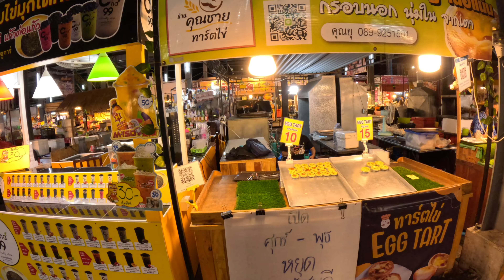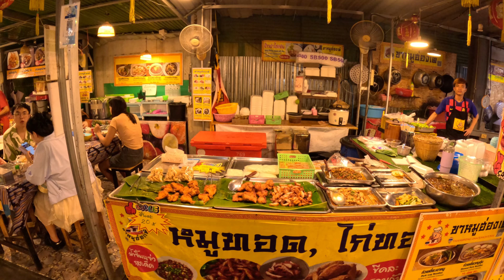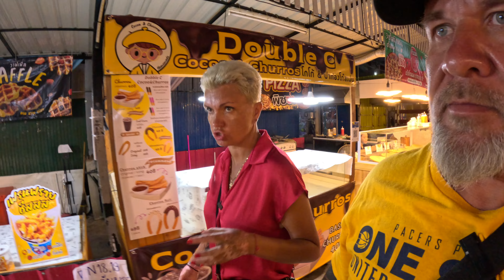Паттайя/ Пад-Тай Всего за 200 руб/Уличная Еда/ Рынок/ Цены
Добро пожаловать на наш канал! Сегодня мы покажем вам, как насладиться вкусной уличной едой в Паттайе всего за 200 рублей. Мы посетим местный рынок, попробуем разнообразные блюда и расскажем вам о ценах на уличную еду в этом удивительном городе. Следите за нами и окунитесь в мир кулинарных открытий! 🍜🌶️